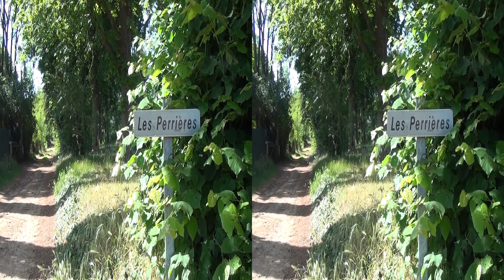ALLONNES - Quartiers des Perrières #2 et Les Hautes Perrière - SbS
Près du Mans, Sarthe
Allonnes est une commune française, située dans le département de la Sarthe en région Pays de la Loire, peuplée de 11 098 habitants. Wikipédia
Corel/Pinnacle Studio
Sony TD10e